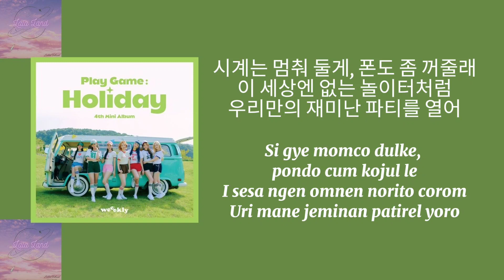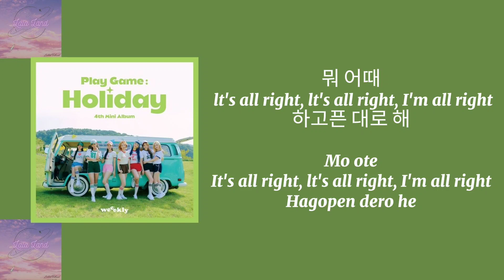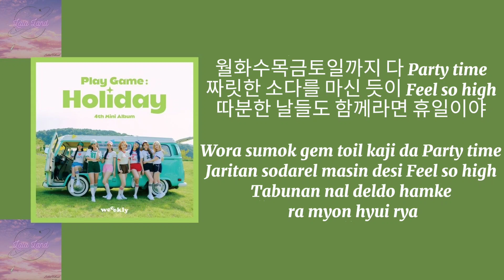(easy lyrics) WEEKLY - Holiday Party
FYI. Easy lyrics yang saya buat tidak sesuai dengan pedoman romanisasi hangeul. saya juga sudah menyesuaikan easy lyrics-nya sesuai dengan saat dinyanyikan penyanyi asli agar lebih mudah dan tidak membingungkan penonton saat ikut bernyanyi.